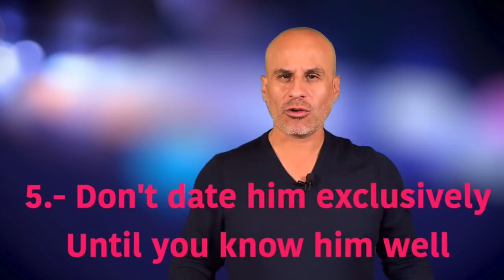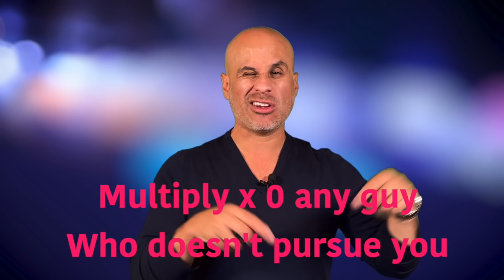7 Steps To Recalibrate Your Attraction Style So He'll Pursue You & Propose